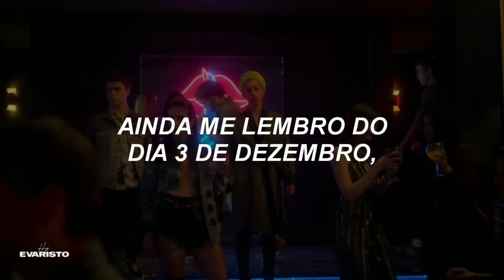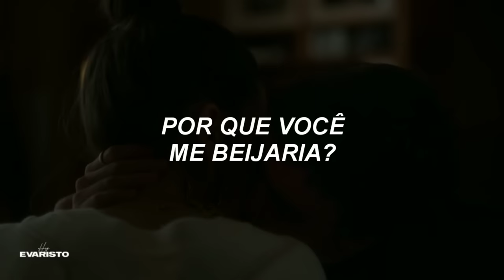escute essa música quando você estiver apaixonada por alguém e essa pessoa não sente o mesmo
TODOS OS CRÉDITOS SOBRE EDIÇÃO E LEGENDA: Hey Evaristo!

all copyrights goes to Conan Gray and his team

Conan Gray - Heather (Tradução)
Conan Gray - Heather (Legendado)

But I watch your eyes as she walks by
What a sight for sore eyes, brighter than the blue sky

Watch as she stands with her, holding her hand
But then again, kinda wish she were dead

As she walks by, what a sight for sore eyes

(Oh)
Wish I were Heather
(Oh, oh)